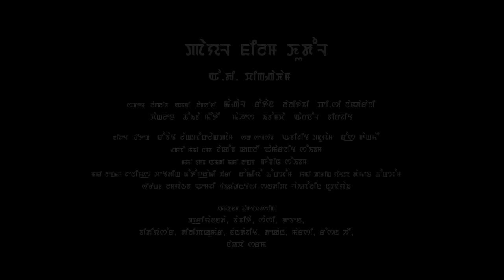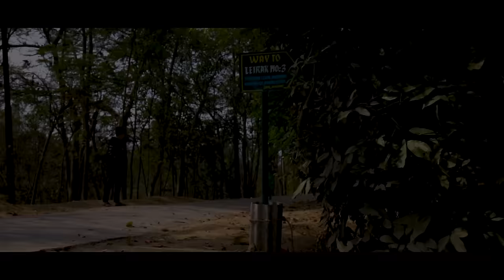PINOUBI - A.D Chingkham - Official Short Film Part II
PAYAL  FILM   PRESENTS
A film by
 A.D CHINGAKHAM

Cast
Mangal Ratana Lalitabi p.c. nandarani
wanglen thoiba Meitei mahesh ibomcha
arnold birjit

Costume
robert langpoklakpam

Mua
abhijit puyam  rose gangmei

ASST CINEMATOGRAPHY  JACOB KANGLEI   AMARJIT SOIBAM

DOP & Editor  Gobin soibam

Processed at  genius wedding photography

Story  romio thokchom

Screenplay   &Dialogue  Dhamen thokchom

Music  lamyanba mg
Violin / Flute sandip violin nupa yai

SPECIAL THANKS

PRIYANANDA  BABITA  SACHI DEVEN  BIDYASHWOR DILIPKUMAR NANDAJIT
DEKAN MERCY  rOSHAN HEI  NAOCHA SHARMA